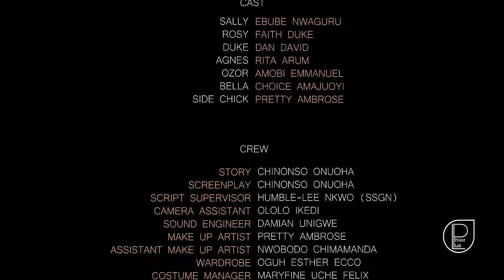AT LOSS (FULL FILM) LATEST NIGERIA MOVIE 2024, Dan David,Faith Duke, Rita Arum,Ebube Nwaguru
nollywood best movie2024#2024movies#nigerianmovies AT LOSS (FULL FILM) LATEST NIGERIA MOVIE 2024, Dan David,Faith Duke, Rita Arum,Ebube Nwaguru